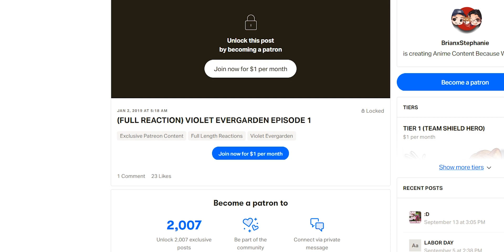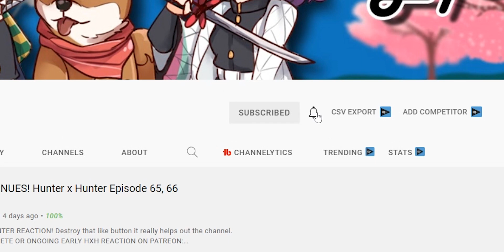WE DID NOT EXPECT TO FINALLY SEE "HER" The Seven Deadly Sins Curse by Light Reaction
Welcome to back to the SDS movie! This reaction is a TIMER reaction because we cannot upload this content on YouTube as you guys already know it will either get blocked or striked. Thank you for understanding! Destroy that LIKE button it really helps out the channel. Thank you and ENJOY!

🌟Angelica
🌟Alejandro Simon
🌟Alexander
🌟Angel Soto
🌟Belioloween Vex
🌟BadWolf808
🌟BeVz Chuy
🌟Blake Young
🌟Bobbie P
🌟Bradley
🌟Caroline S
🌟Centryk
🌟Chance
🌟Dark_SinTeX
🌟Daniel
🌟D23I
🌟DC Storm17
🌟Eli Hill
🌟FireFist Ace
🌟Jacob Moyer
🌟James
🌟Joseph Tlamani
🌟Jukesyyy
🌟Justinemoore99
🌟Joey Dee
🌟Kamee Nelson
🌟Kcalb, The Devil of The Grey Garden
🌟lile8327
🌟Le Tomato
🌟Luigi
🌟mark
🌟Marcos Sanchez
🌟Martin Olsa
🌟Michael
🌟Nightmare
🌟Philip Brodie
🌟Okita-san Daishouri
🌟Sai
🌟Sky13
🌟Stanley Lazarus
🌟Tory
🌟TheZombieLord
🌟TaKoGami
🌟Tommy-M
🌟Wenceslado Flores
🌟xxpwno
🌟Y.A.
🌟ZOMBIE ZERG

SEO

anime reaction